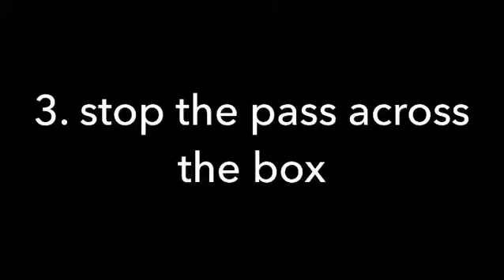Top 8 Saves